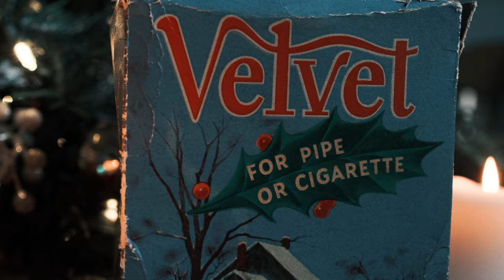Velvet Pipe Tobacco Christmas Gift Box (1955)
Take this gift of good tobacco
As a pledge of friendship true
In its fragrance find good wishes
That the giver sends to you
And may nothing come between us
But the smoke as it ascends
May the friendliness in VELVET
Make us ever warmer friends
- Velvet Joe

It’s starting to feel and look a lot like the most wonderful time of the year around here! I hope that you enjoy watching me open this vintage Holiday box of VELVET from 1955 and that it brings you a little Christmas Cheer today!

Swell smokes today, tomorrow, and always My Friends! 🔥💨